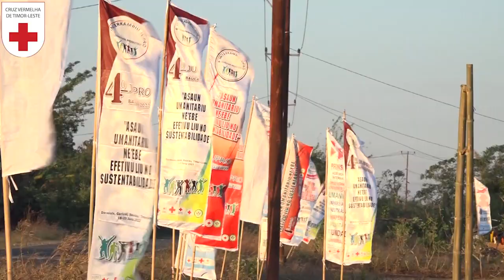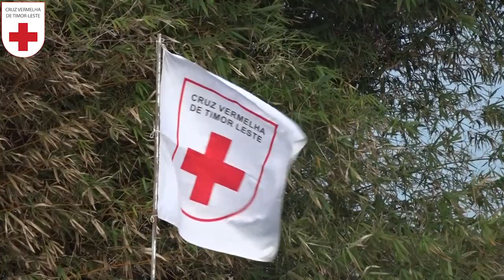Atividade Akampamentu Juventude Produtivu CVTL (Darasula-Baucau)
CVTL realiza  atividade hodi selebra loron Juventude produtivu CVTL ba dala hat(4) iha aldeia Darasula, Suku Gariuai, Postu-Administrativu Baucau-Vila, Munisipiu Baucau